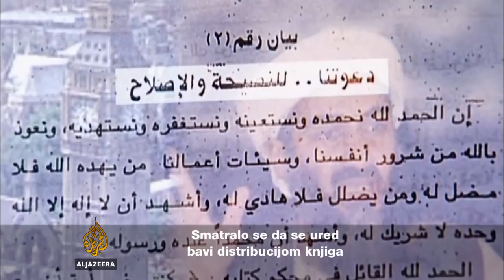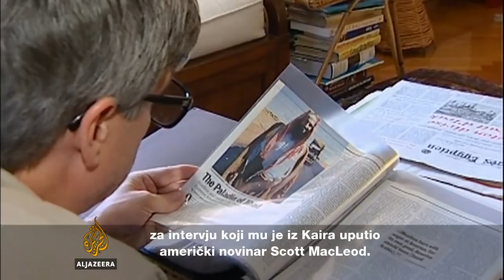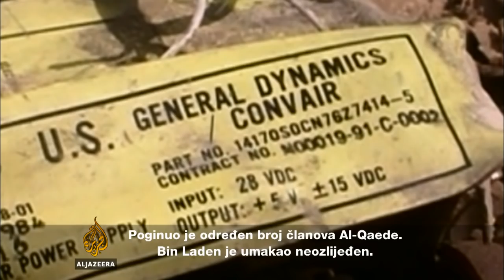Poznavali smo Bin Ladena - 2. dio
Bin Laden je bio najtraženija osoba na svijetu sve do smrti u maju 2011. Godinama je urednik Al Jazeere Ahmed Zejdan iz Islamabada radio intervjue sa ljudima koji su upoznali Bin Ladena i njegove saradnike.

Ovo je priča o Bin Ladenu kroz njihove oči